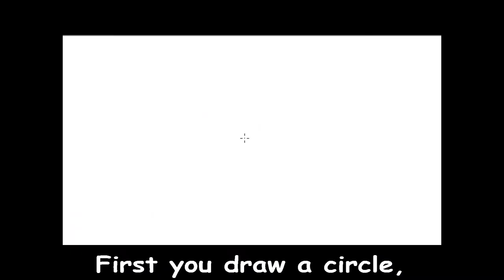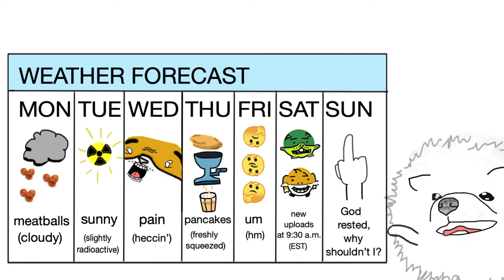welcome to the show(?) | Shenanigans with PotatoShiba and Gregon ep1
the first episode of whatever this is...

Potato and Gregon have a totally normal conversation that makes total sense.

timestamps
00:00 star wars
02:04 the meta commentary
04:05 david hasselhoff
04:37 more meta commentary
05:44 dogs and religion
06:56 ending and credits
07:22 post-credits